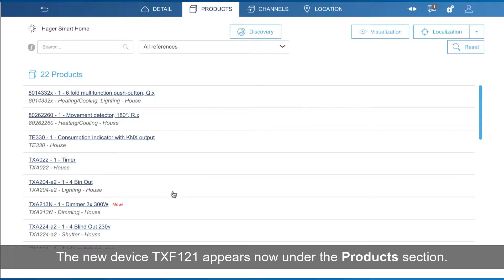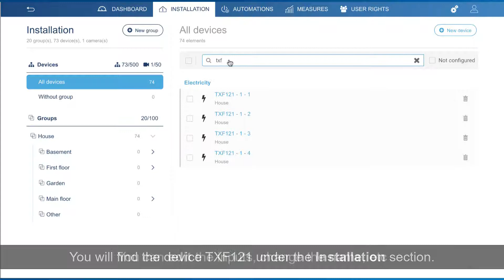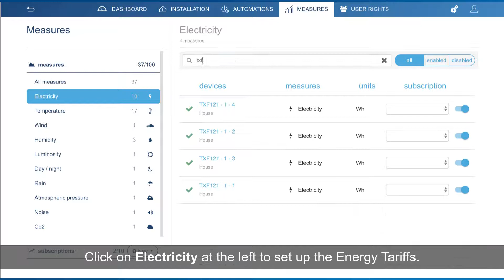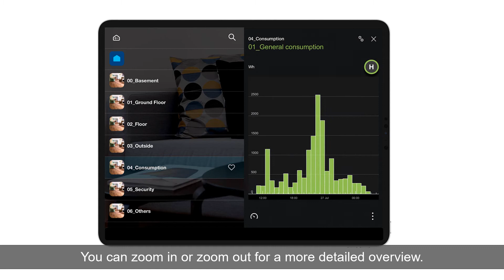15. Configure a Hager Energy Meter with easytool and domovea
Discover how to configure domovea, Hager's smarthome solution for residential and small commercial. Learn how to set up the installation, add devices and create home automation scenarios.